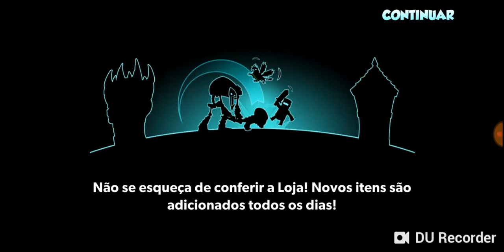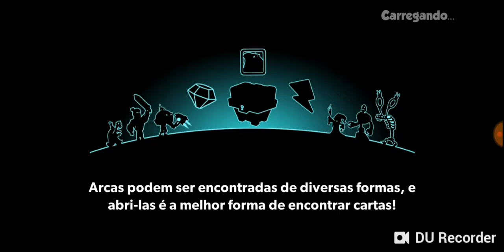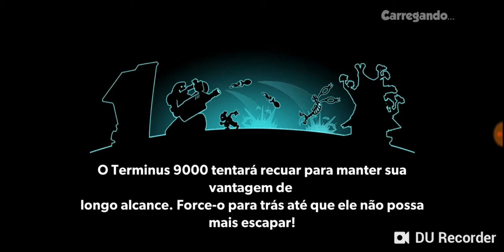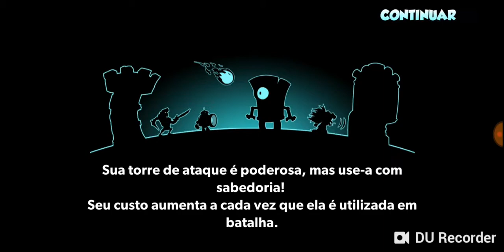Salvadoresdos mundos parte5